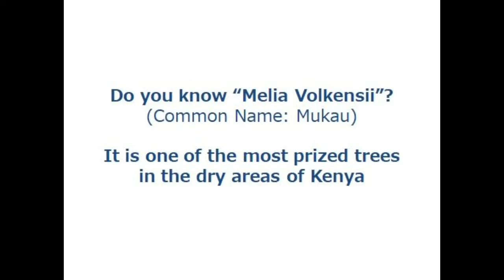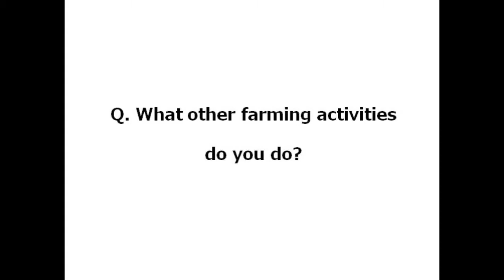[1/2] Melia tree production by Mr.Jonathan Kituku (Kenya)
Interview with  Mr.Jonathan Kituku about his good practices related to Melia tree production in  Makueni County, Kenya - September 29th 2017